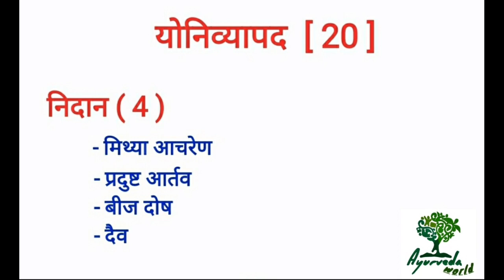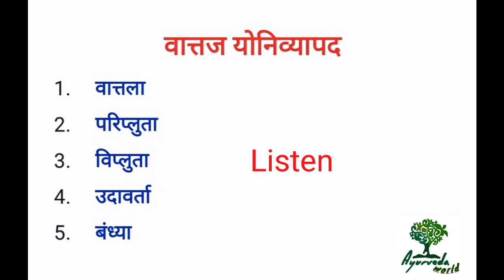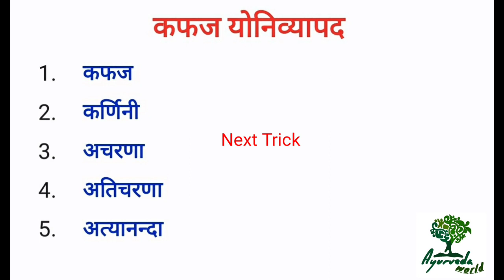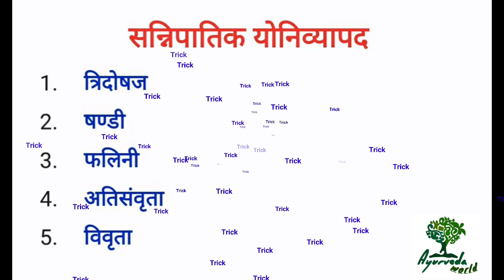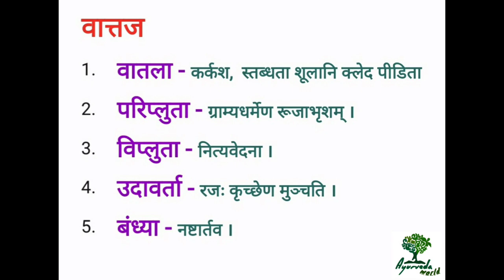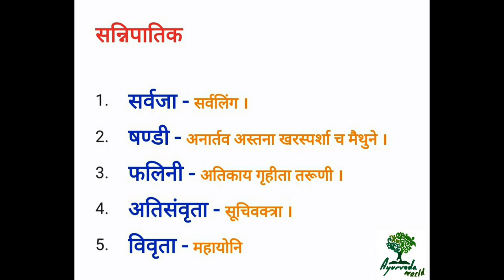Yoni - vyapad ( योनिव्यापद ) Must watch video !! Go with easy tricks !! vaginal disease in hindi !!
CHECK PLAYLIST SECTION FOR VIDEOS ON EVERY SUBJECT

Your reviews gives us motivation.